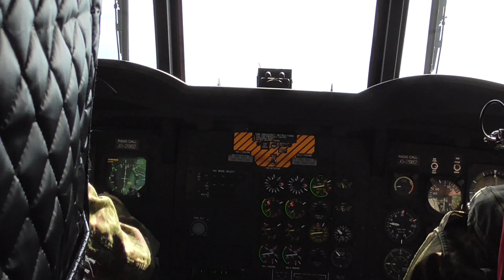迫力の大音量 CH-47 体験搭乗 第44回木更津航空祭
木更津駐屯地からアクアライン上空をUターンして戻ってくるというルート。